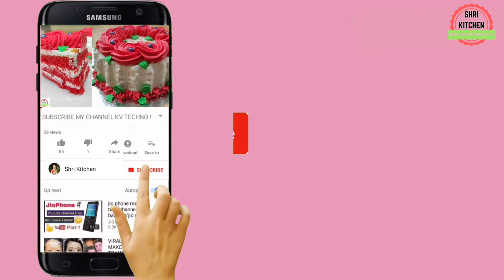महिनाभर टिकणारी टोमॅटो चटणी | Tomato Chutney | Chutney Recipe